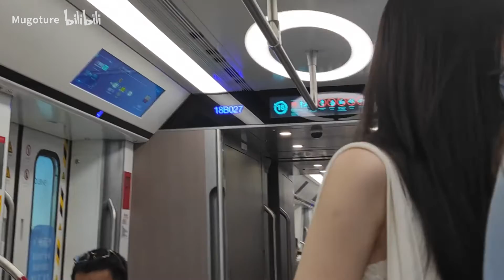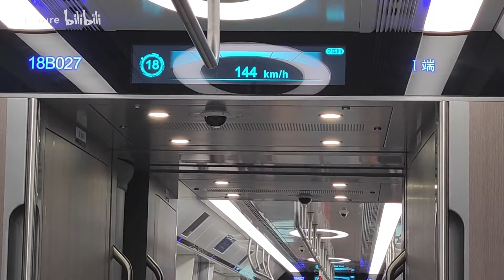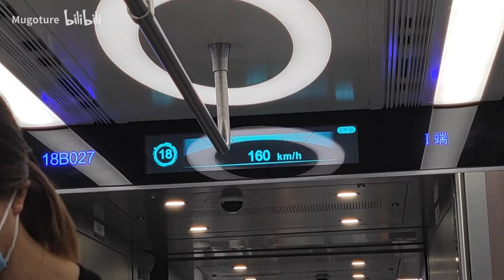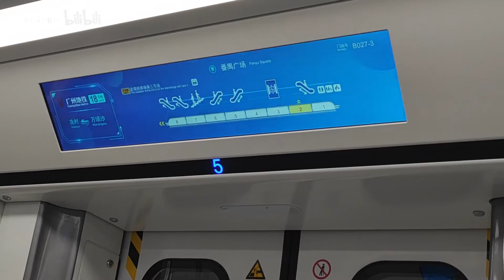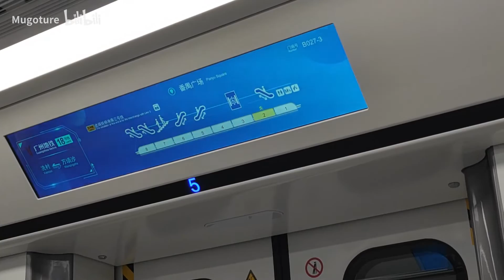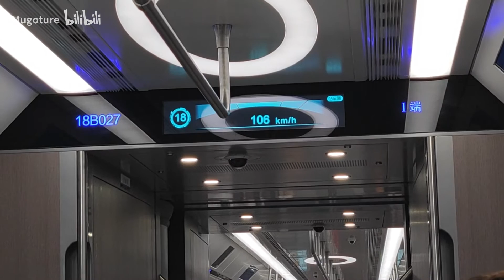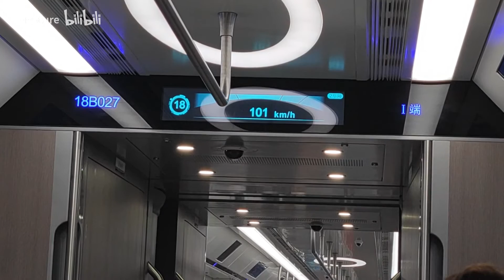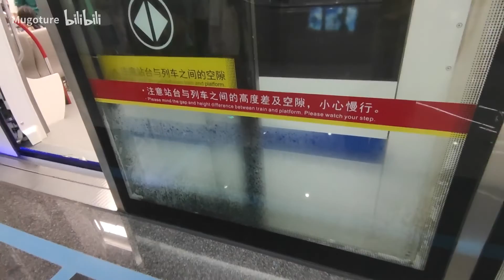【广州地铁最长区间】「番禺广场~横沥 Max=162kph」加减速、LCD、车内展望及总时耗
广州南站出站，回海珠区路上顺便运转~